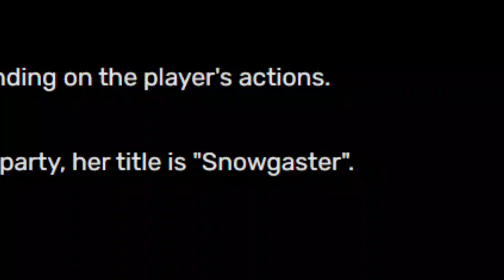Noelle is Gaster.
Making fun of the core audience i should be appealing to instead.
I make a video that at least references Deltarune or Undertale every single day!
If you like those games you might like this series :)